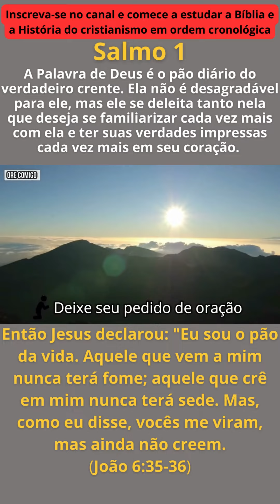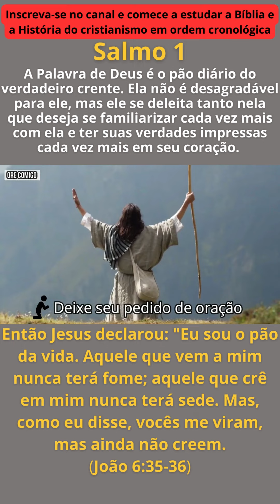O pão diário do verdadeiro cristão